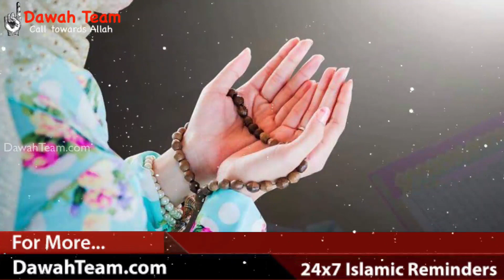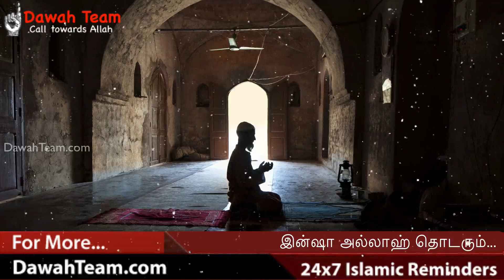இவர்கள் உள்ளத்தில் மட்டும்தான் நிலையான ஈமான் ஒளிர்கின்றது ? ᴴᴰ┇ Moulavi Abdul Basith Bukhari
இவர்கள் உள்ளத்தில் மட்டும்தான் நிலையான ஈமான் ஒளிர்கின்றது, அவசியம் நேரம் ஒதுக்கி இந்த உரையை அவசியம் கேளுங்கள். அல்லாஹ் உங்களுக்கு ரஹ்மத் செய்வானாக.